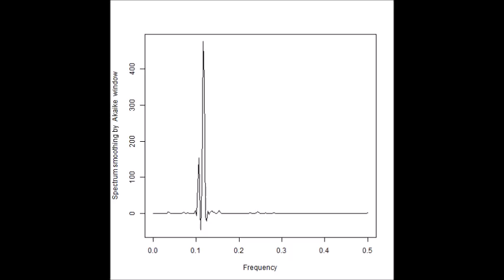超音波技術（多変量自己回帰モデルによるフィードバック解析） ultrasonic-labo